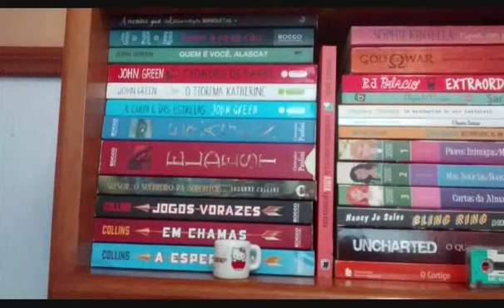Papo de um leitor: Especial Paula Pimenta